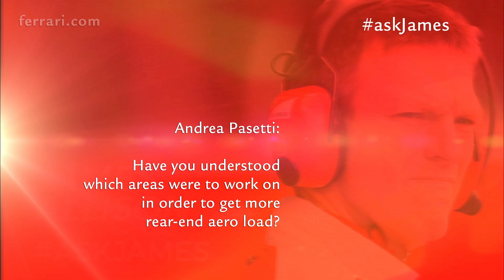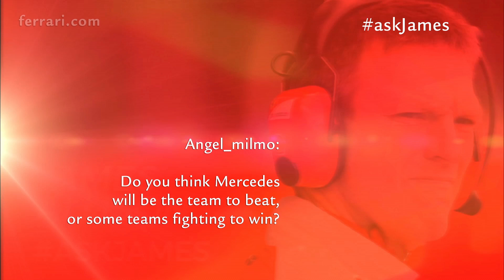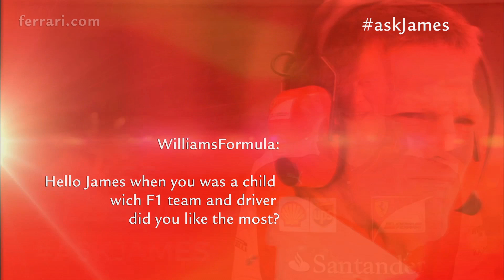askJames: James Allison's answers to the fans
James Allison answers to the fans' most interesting questions.